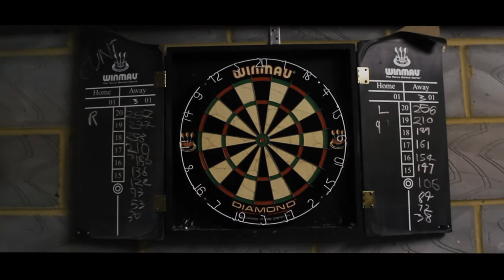Drunk Darts Check Out